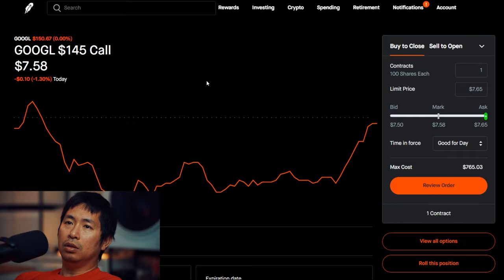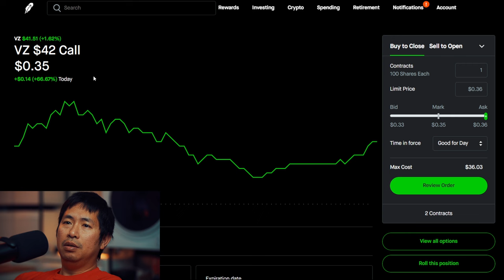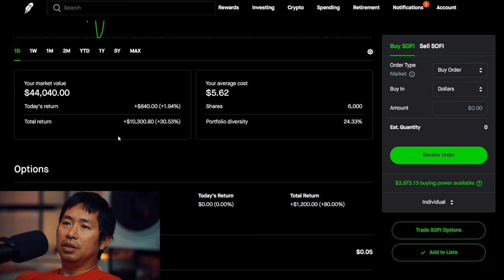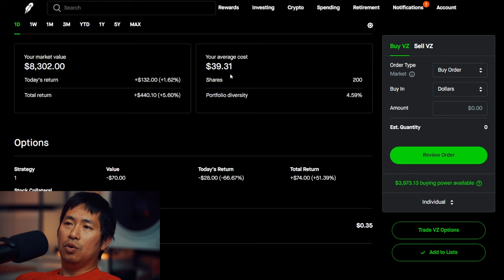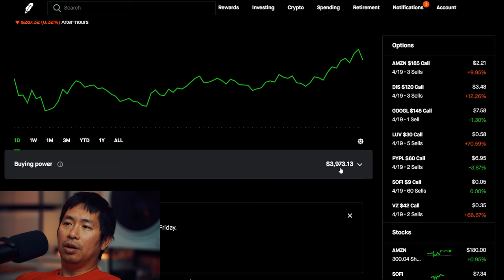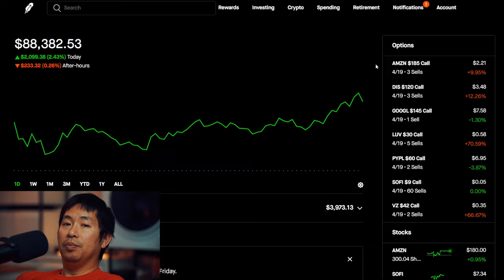$88K Robinhood Portfolio Update